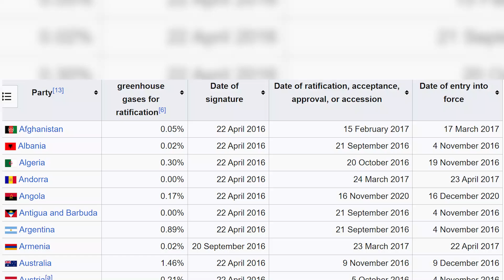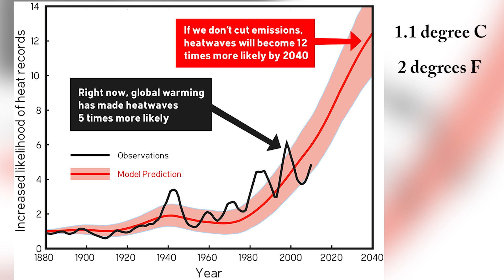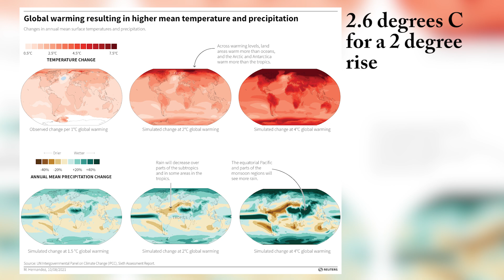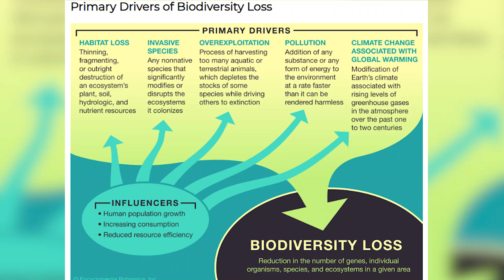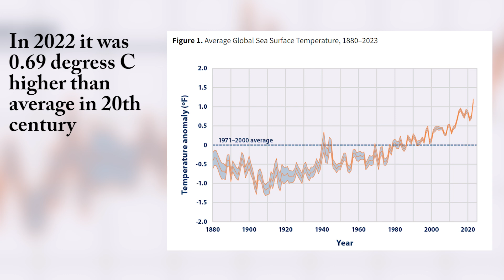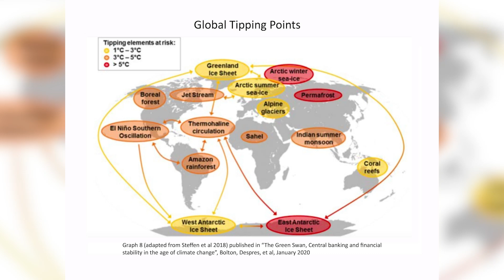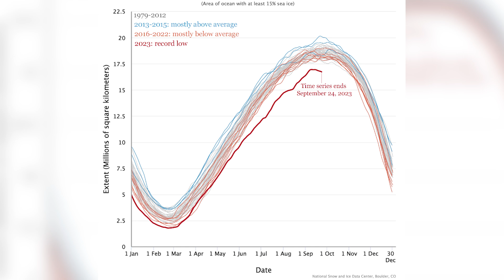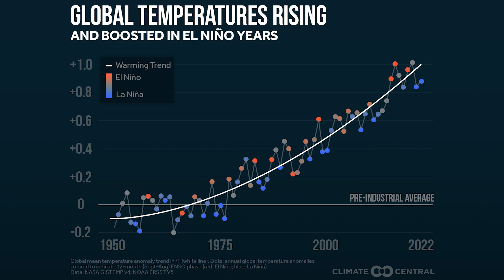Why 1.5 Degrees C Is The Critical Global Temperature We MUST Not Cross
The number 1.5 degrees C is commonly talked about in the media as the temperature to which we should limit the warming of our planet. But what is the significance of this number? Why do scientists believe it is better not to cross this number? Is our planet at 2.0 o degrees C such a different place to that of 1.5 degrees C? This video looks at these questions and discusses how such small changes in global temperature impact our delicate ecosystems.